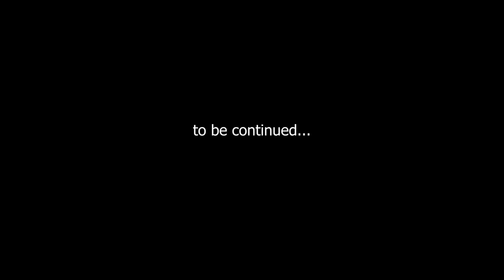Trying To Build a VILLA with Swimming Pool Inside in Sons of the Forest | Part 1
In this video, I am trying to build a VILLA that has a swimming pool inside in Sons of the Forest! This is a little huge, but I think the outcome is beautiful! I have some tricks to teach you in this video, so you'd better watch the entire thing because I think these tricks will be a big help to you.

This video is 100% RELAXING, you'll enjoy this for sure!

-Trying To Build a VILLA
-relaxing video